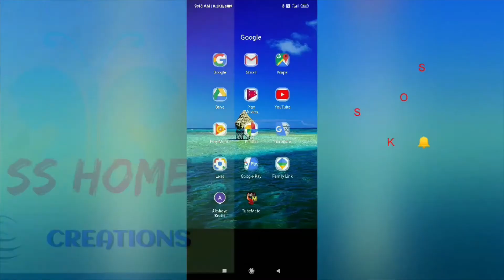Coriander Chutney (కొత్తిమీర పచ్చడి )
కొత్తిమీర పచ్చడి-This green coriander chutney recipe is the best chutney you will ever try! Its fresh, tart, and spicy and goes so well with pakoras, kebabs, Idly.